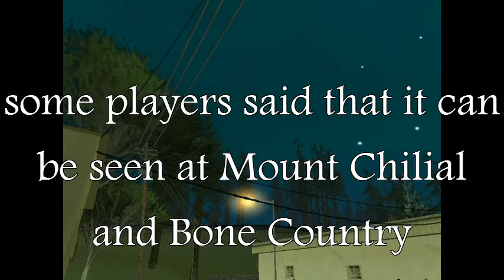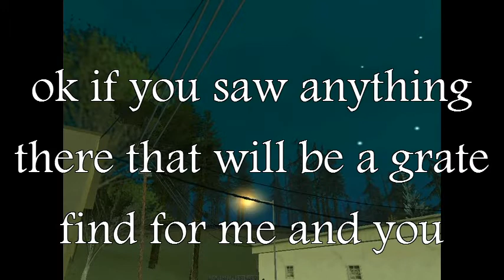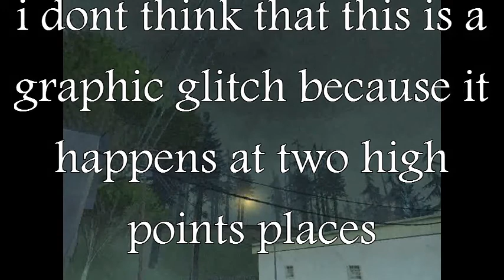GTA SA MYTH 22:Black Dots-Croxfod106Remake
this is a small myth called the "FALLING BLACK DOT" not much people has done this myth because it is very hard to find. i found them by accident wile i was going to search for aliens in the desert and i spot the second one falling, when i played it over i saw that there were really two black dots there, so i decided to do this myth for my LAST MYTH ON GTA SA!